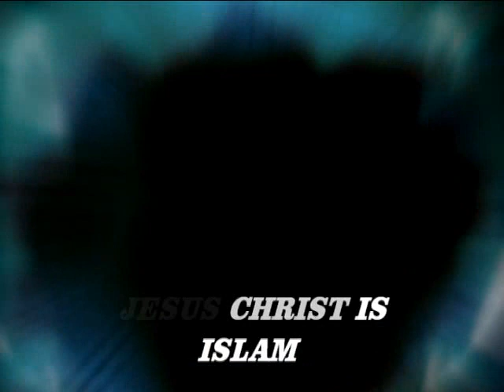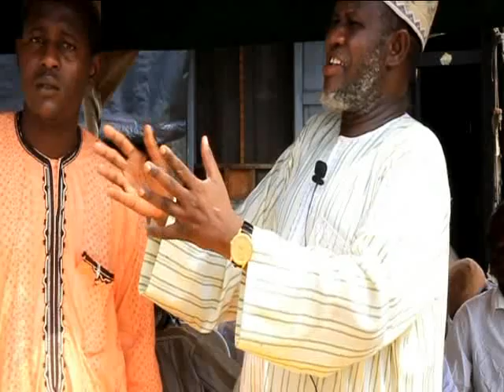JESUS CHRIST IN ISLAM BY SHEIKH HUSSAINI YUSUF MABERA.